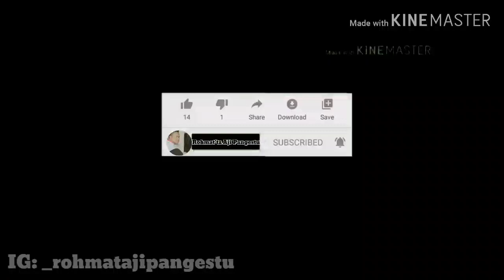VIRAL!! Seorang Pemuda Masjid di keroyok.. Tetapi apa yg terjadi..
Video ini real.
Seorang pemuda masjid di PALEMBANG yg tengah sibuk dengan teman temannya di dalam masjid untuk membangun kan warga setempat untuk sahur.
Dan tiba tiba saja mereka di datangi oleh sekelompok preman... Tonton video nya hingga selesai!🙏